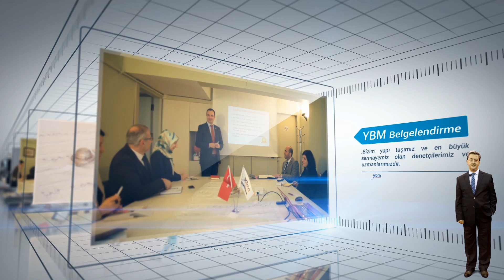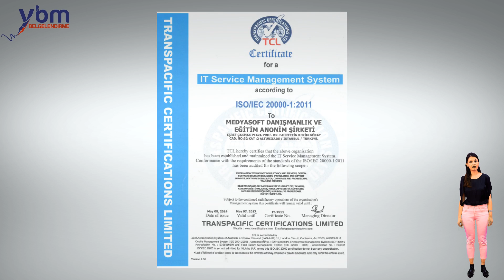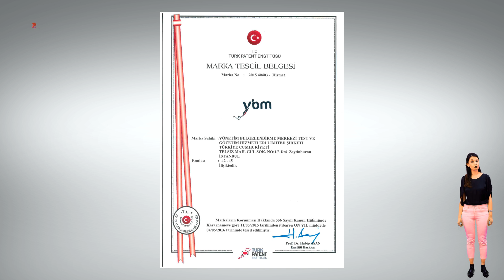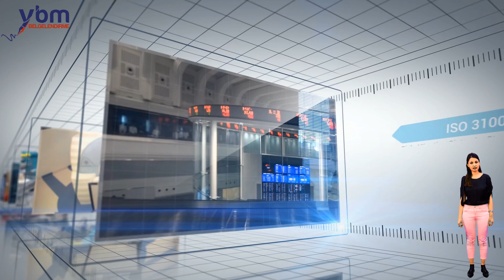ybm belgelendirme Tanıtım Filmi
ybm belgelendirmeye hazırladığımız tanıtım filmi